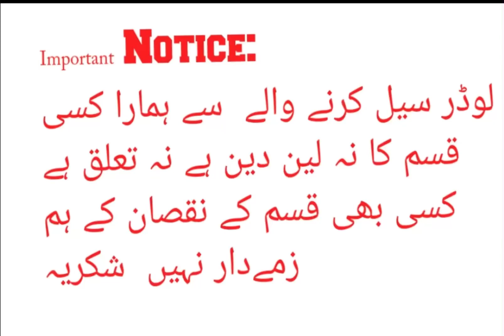Road prince loader for sale | chalta phirta karobar | vlogum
Road prince loader ganney wali machine k sath for sale hai